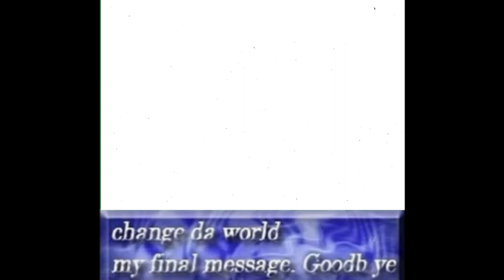Change the world, my finale message, goodb ye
Dog dissapeares